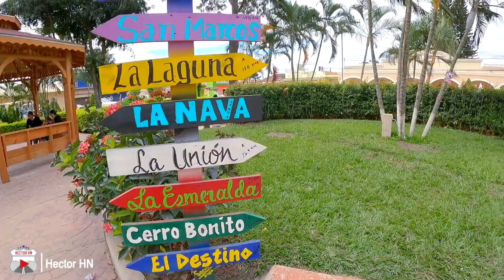Guaimaca, Francisco Morazán Recorrido ESPECIAL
Un recorrido especial por el municipio de Guaimaca en Francisco Morazán.
en esta oportunidad visite el municipio fronterizo con el vasto departamento de Olancho e hicimos un recorrido por la carretera a Olancho y entramos a recorrer sus calles y avenidas y visitamos su parque central, el cual estaba lleno de mucho color y alegría por las fiestas navideñas.